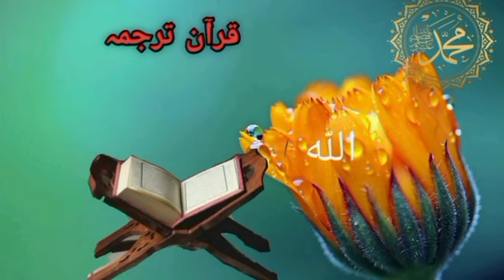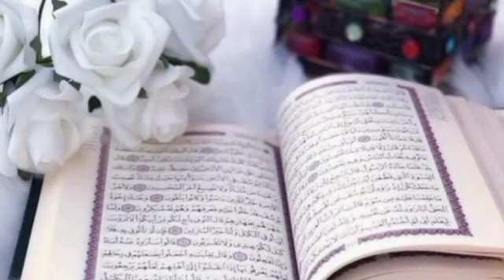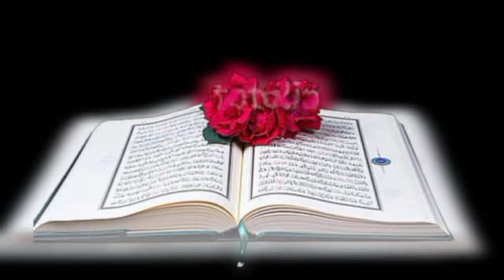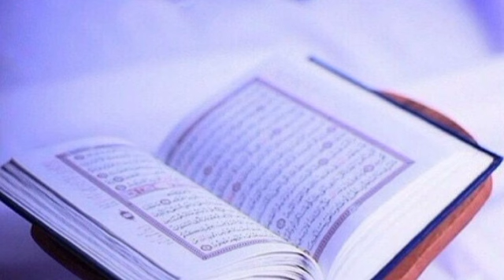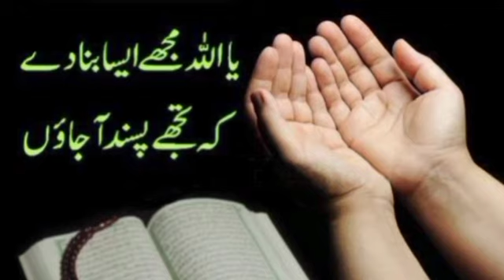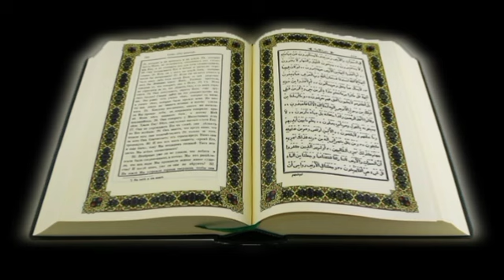Dars 345 Sura Kahaf 3 ayat 12-17 Mofti Naeem ullah "subscribe channel